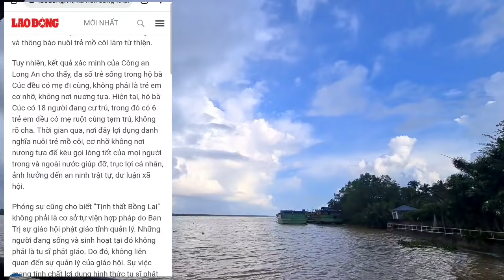Bà Nguyễn Phương Hằng vạch trần sự thật tại thiền am BBVT vì nguyên nhân đặc biệt này ?| Gấc Việt